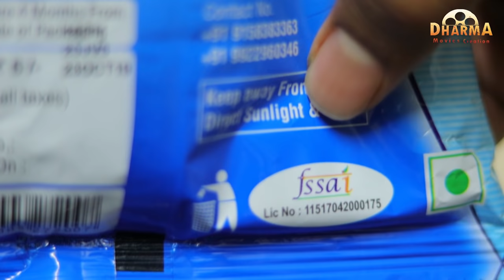एक गाव तेरा भानगडी | भाग #92 | Ek gav tera bhangadi | EP#92 | Marathi web series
नित्या आणि गौरी यांच्यातील एका  रहस्याचं गोडगुपित उलघडणार का ... ???

अधिक माहितीसाठी लगेचच आपलं Facebook आणि Instagram पेज फॉलो करा